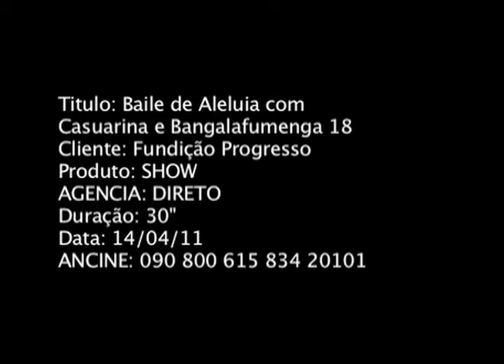Baile de Aleluia Casuarina e Bangalafumenga